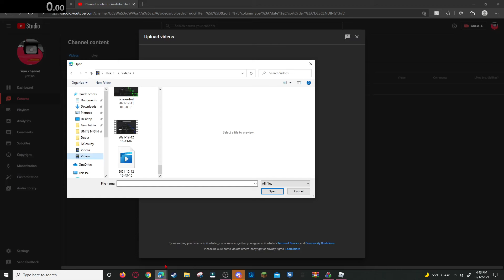Idiot Speed runs It Lurks and Dies Every time